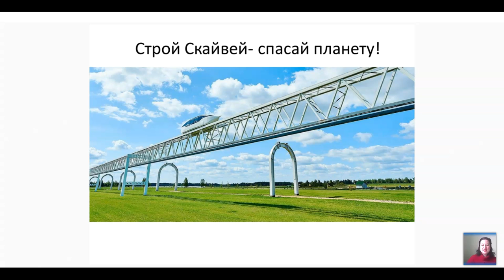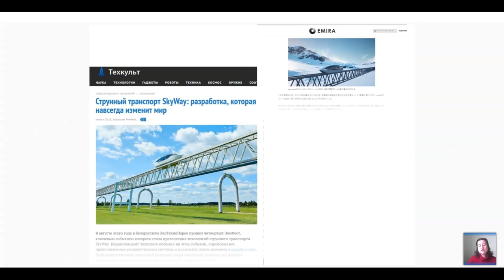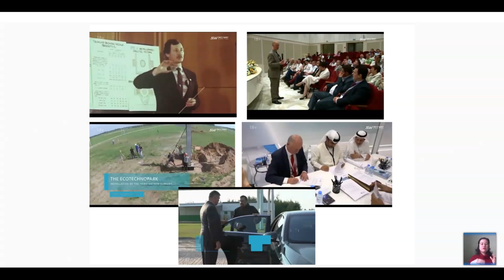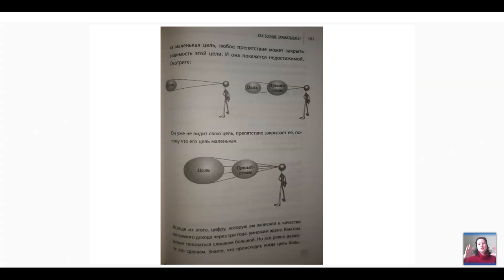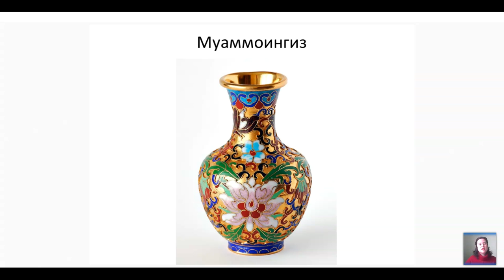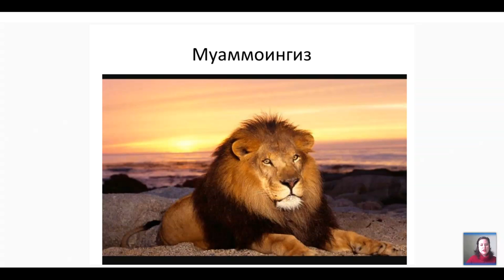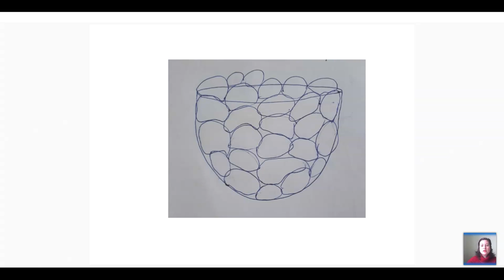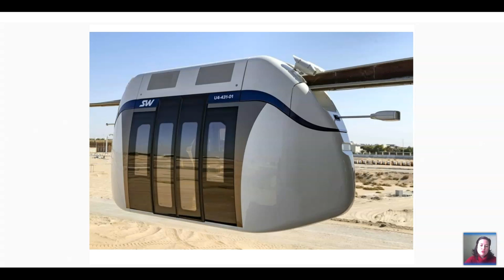Вебинар от 09.02.2021. Презентация технологии. Узбекистан.